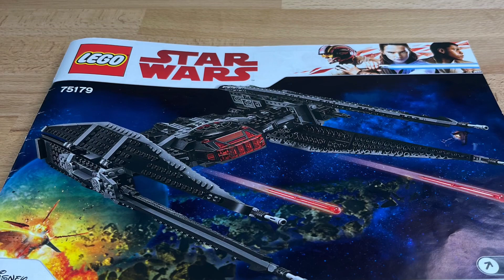Lego Star Wars 75179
Hello everyone! Welcome back! I am very happy that you are here. The video today is about the Lego set 75179. The set has 615 parts and 4 minifigures (Kylo Ren, First Order Stormtrooper, First Order Tie Pilot and BB-9E). Kylo Ren and the Tie Pilot are exclusive only in this set. The figures are pretty nice. The setup is really fun and okay. There is quite a lot of Lego Technic installed and therefore the set is quite compact. All in all a great set. Have fun with the video. I would also be very happy about a like and a comment. See you and stay healthy.